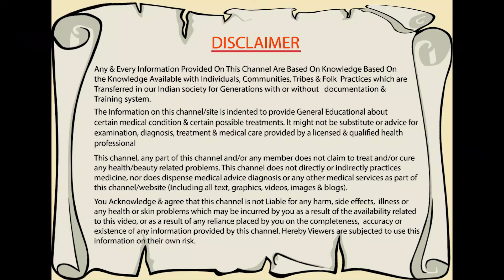రోగనిరోధక శక్తి కోసం తులసి అల్లం టీ | Tulsi Ginger Tea To Increase Immunity In Body | Mana Ayurvedam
రోగనిరోధక శక్తి కోసం తులసి అల్లం టీ

Basil Ginger Mint Tea

Best Home Remedy For Cold & Cough

Tulsi Ginger Detox Tea

Tulsi Ginger Tea For Health To Increase Immunity In Body Mana Ayurvedam

© @ Mana Ayurvedam